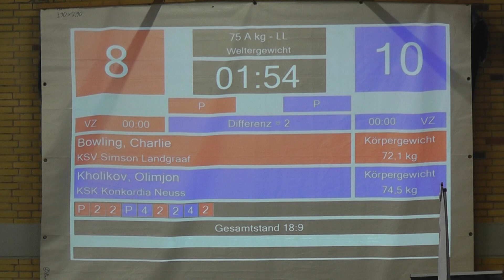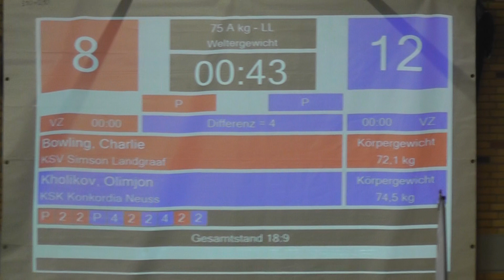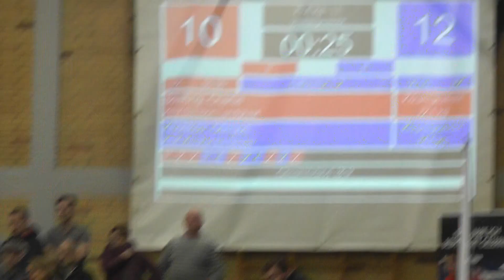Charlie Bowling - Olimjon Kholikov 75kg F